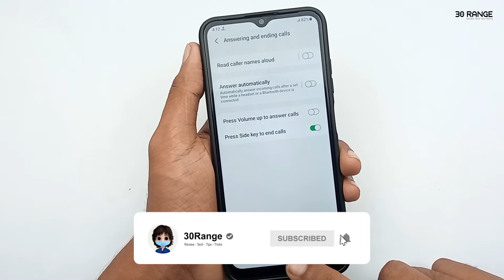How To Set Side Key To End Calls - Samsung Galaxy A03s